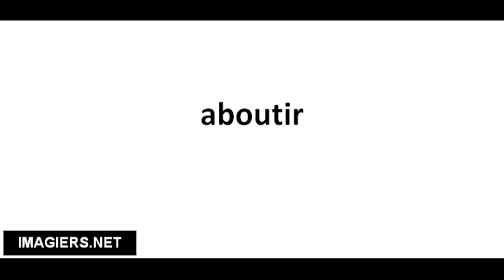Richtig Aussprechen # aboutir